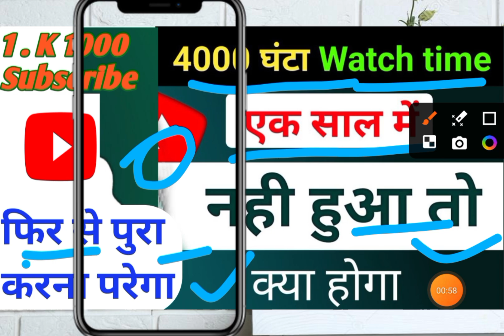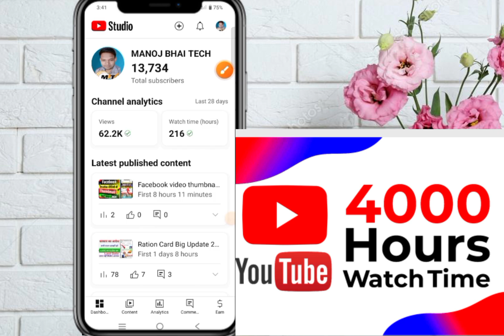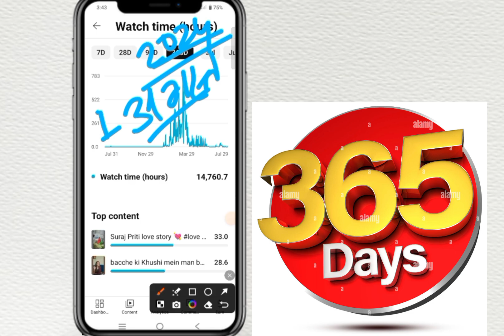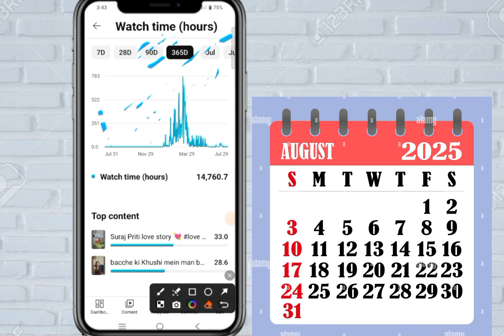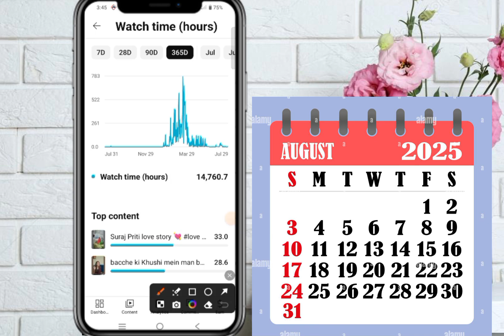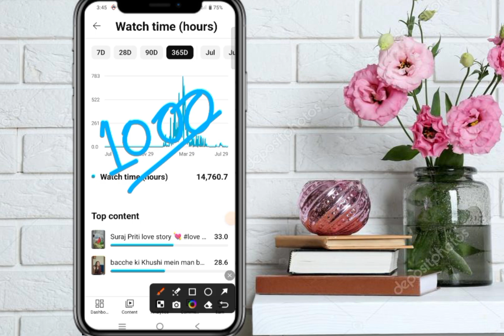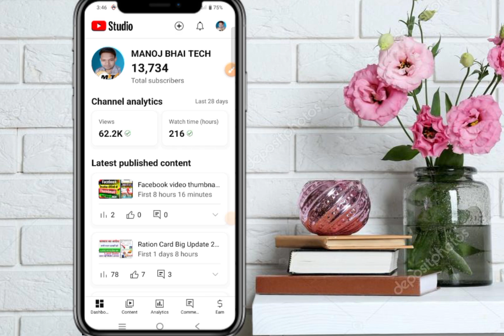4000 hours watch time Kaise pura Karen || how to grow on YouTube Channel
youtube monetization
4K Watch Time 1 Years Me Complete Nahi huaa to ? || how to complete 4k watch time on youtube

WhatsApp fingerprint lock Kaise lagaye video viral ho gaya

Your Query.
monetization
hindi
technical hfd
ai voice youtube channel monetization
ai voice youtube monetization
ai voice monetization
can ai voice be monetized on youtube
shorts
hfd
youtube monetization 2024
can text to speech be monetized on youtube
technical yogi
technicalview
youtube update
channel monetize kaise karen
monetization enable
youtube channel monetize kaise kare free mein
manoj dey
techno deepak
youtube channel 1st day revenue
how to create adsense account for youtube channel
kitne views par kitna paisa milta hai
how much money youtuber earn first day after monetization
how much money i make on youtube
channel monetization on hone par kitna paisa milta hai
1k par youtube kitna paisa deta hai
monetized on youtube
google adsense
how to monetize youtube videos
youtube channel monetization all rules
how to get monetized on youtube fast
my youtube channel monetize
nigeria youtubers
how to monetize youtube channel in nigeria
youtube monetization requirement
how to monetize your youtube videos
documents for youtubers
documents required to verigy adsense account
google adsense verification
finance
victor smith
1000 hajar subscriber or 40000 hajar watchtime complete hone ke baad channel kaise monetize hoga
youtube channel monetize kaise kare 2024 me
channel kaise monetize karen
youtube channel engine monetize cheyyam
youtube channel monetization step by step
youtube channel monetization malayalam
youtube monetization process
youtube monetization on kaise kare
youtube monetizasion enabled process
how to apply for youtube monetization
how to monetization enable on youtube
technical view monthly youtube income
1 year
time
watch
watchtime
approve
adsense
new channel
kasari garne
in nepali
new
monetize
reject
channel
monetization enable kaise kare
yt monetize
yeso nagare channel monetization reject
channel monetization 5 things
youtube shorts
channel monetize kaise kare 2023
monetization criteria
youtube tips
technology channel nepal
technical view vlogs
krishnaghimire
youtube earnings
krishna ghimire
technical view
adil qadeer
full movies free online
drama movies
movie
make money from home
online earning
how to upload movies on youtube without copyright
how to monetize drama in youtube
kdrama edit copyright
how to upload tv show on youtube
how to upload tv serials without copyright
how to upload kdrama on youtube without copyright
make money
make money on youtube short
earn money on youtube without showing your face
monetization policy
al youtube channel monetize kaise kare
youtube long video monetization

4000 hours watch time kaise complete kare
4000 hours watch time trick
video seo
audience retention tips
youtube audience retention
content marketing